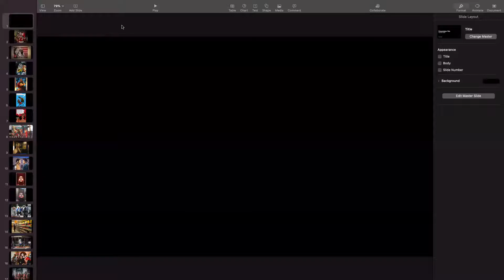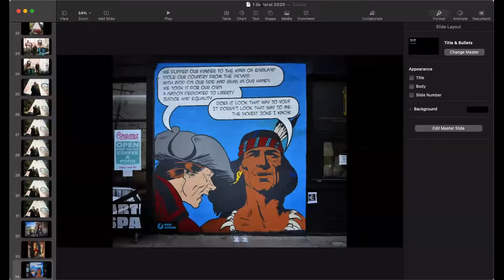The Art of Gregg Deal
Holocaust Museum Houston hosts Gregg Deal (Pyramid Lake Paiute Tribe) in celebration of Indigenous Heritage Month. To learn more or purchase art by Gregg Deal,